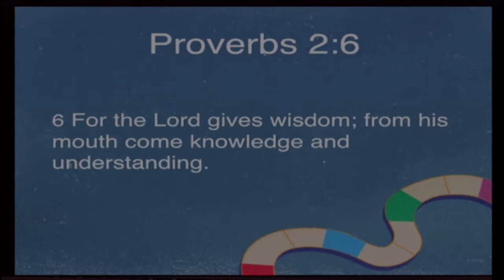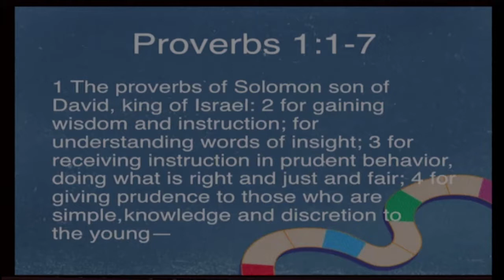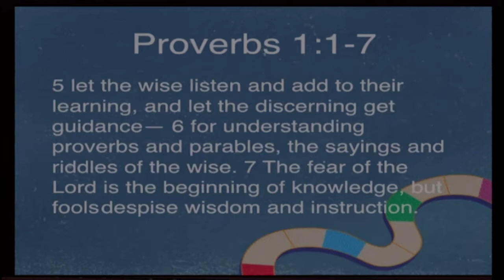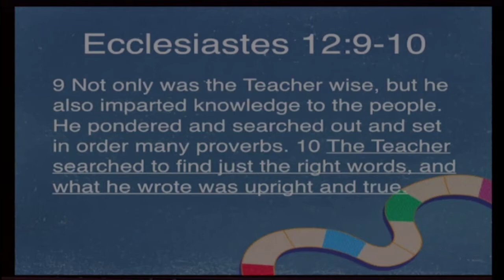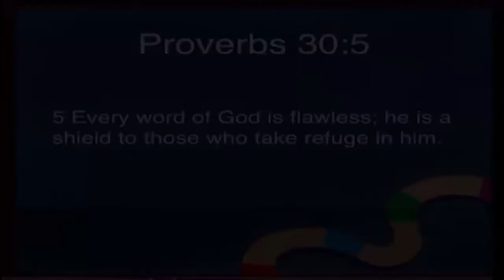Real Life is Lived in the Word - February 25, 2018